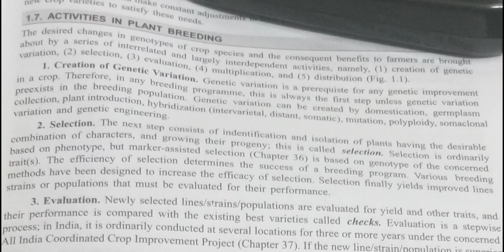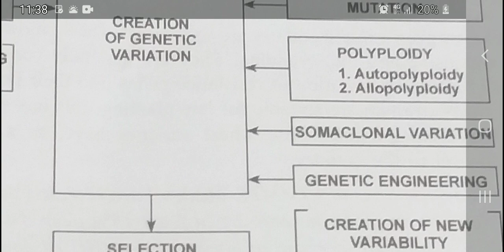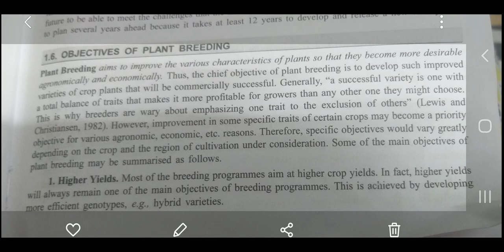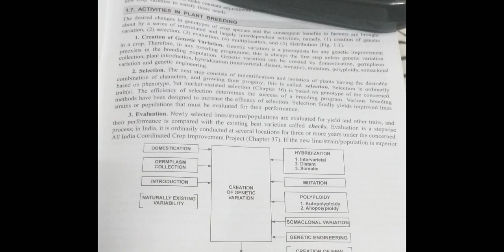Activities in plant breeding